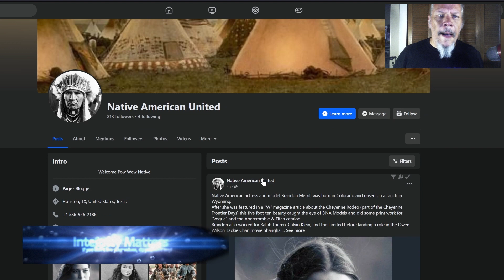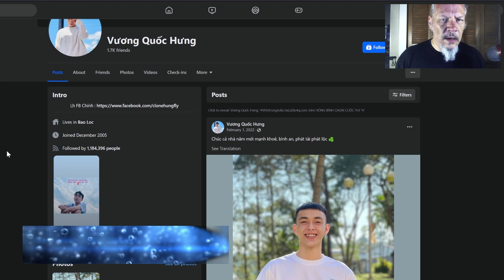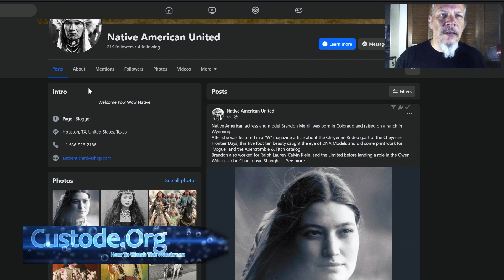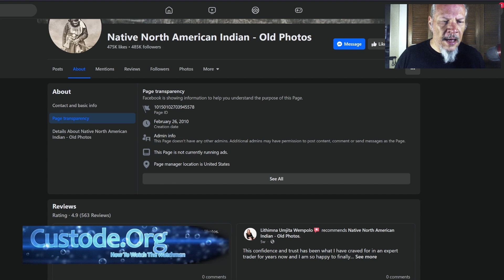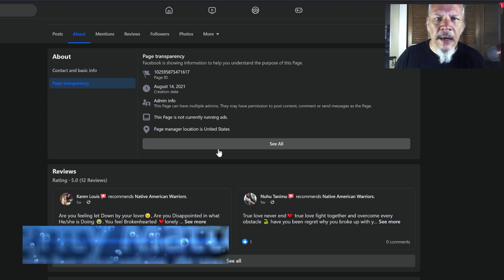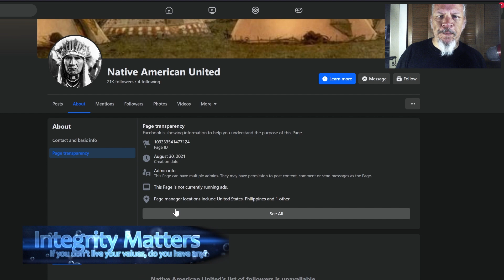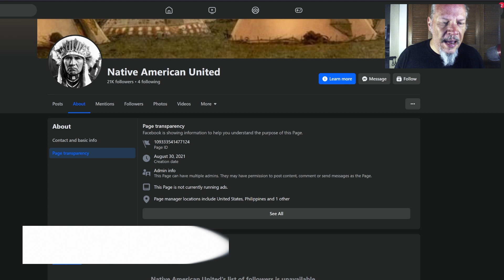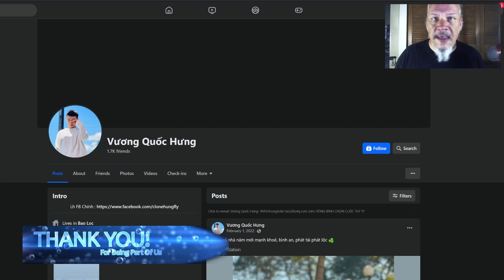Facebook's Ring Of Scam, Fake "Native American" pages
There's a whole bundle of these pages, all tied together, and none of them have anything to do with "Native Americans" except they're exploiting and expropriating the culture for profit and social media traffic.  We'll look at the evidence and teach you how to spot it for yourself.